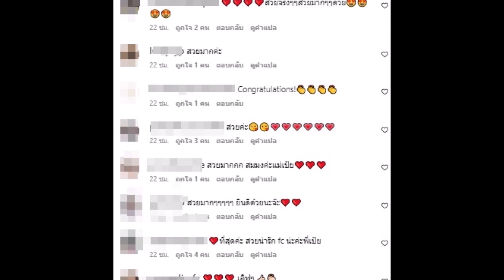นางร้ายคนนี้ คว้ารางวัลดาราหญิงบุคลิกภาพดีมหาชน